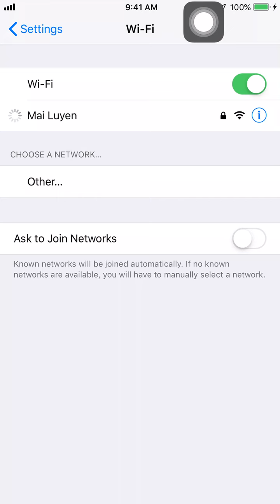Orb Master | Tranh bá vua bóng mùa 3 - Vòng 32 tiến 16 (Bản China).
The casual fusion game: challenge your friends or join them and face challenges together! Unique orbs with unique powers. Choose your ultimate lineup to crush the waves of enemies before they take a life.
Fun and Easy
Addictively simple, Fusion Crush is a fast-paced game where every enemy you defeat is sent to your opponent. Just tap and get started.
Strategies and Combos
Different fusions with different combos. Pick the perfect line-up to crush your opponent and always be on the lookout for potential counters.
PVP and Co-op
Experience Fusion Crush in new ways through the different game modes. Crush your opponent with your fusion combos. Work with your teammate to come up with the ultimate line-up in Co-op or test your luck as you draft-pick your dice in Arena.